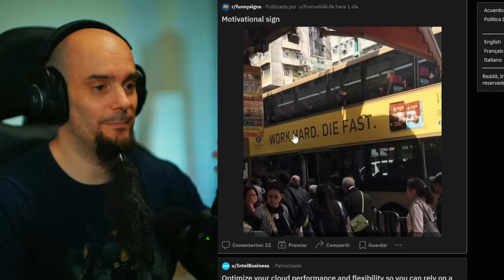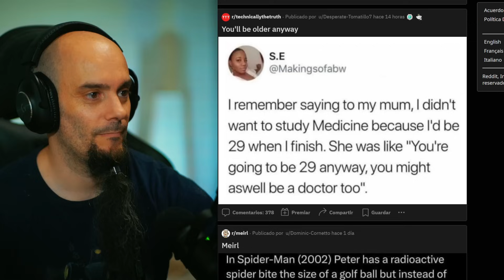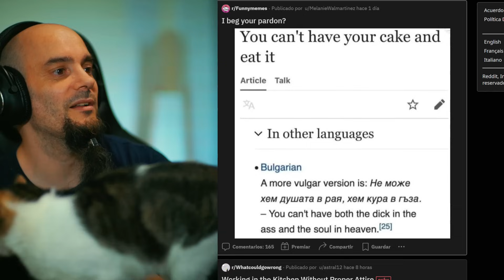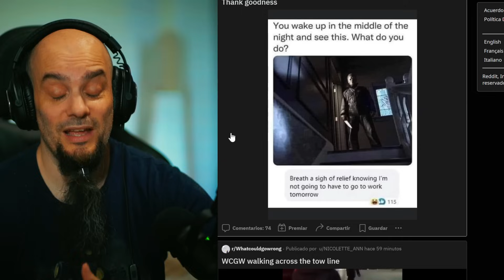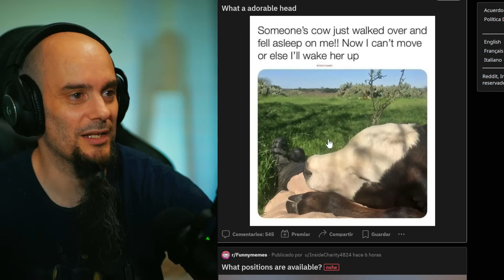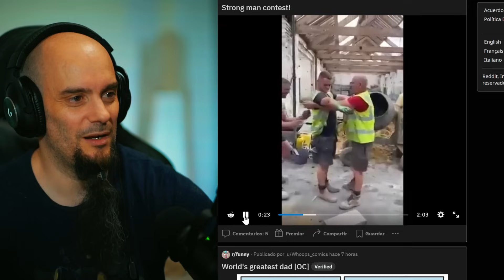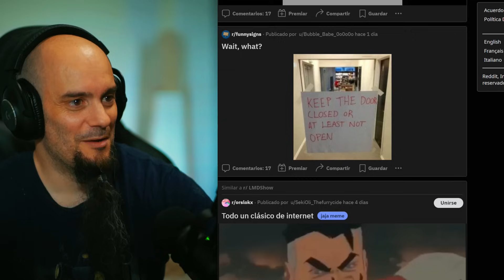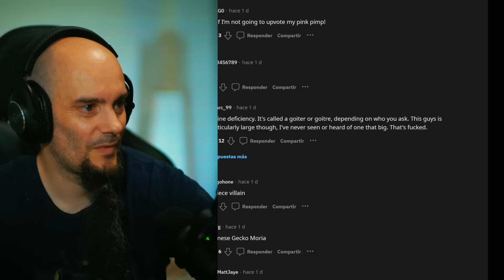Top Cuello más Gordo - SI TE RÍES... MEME PERDONAS